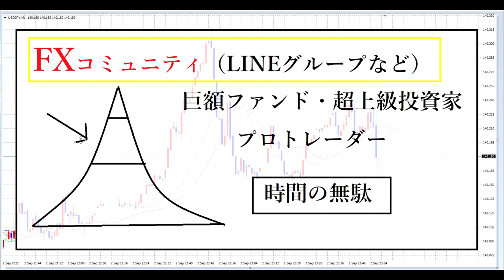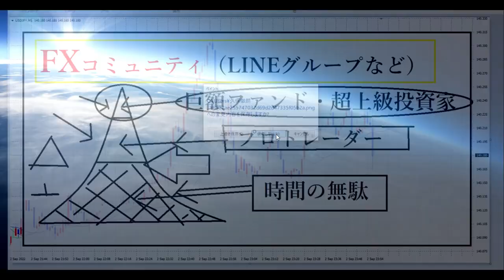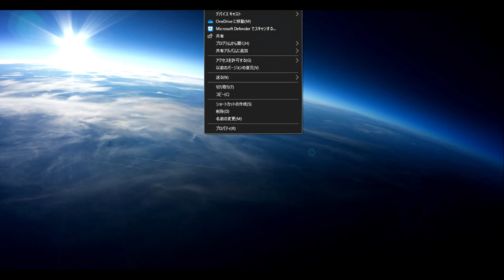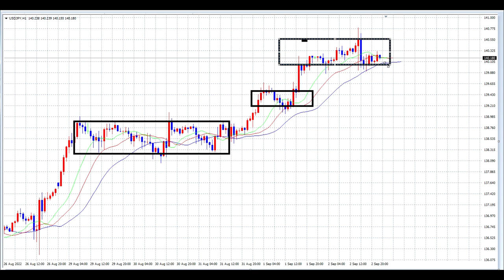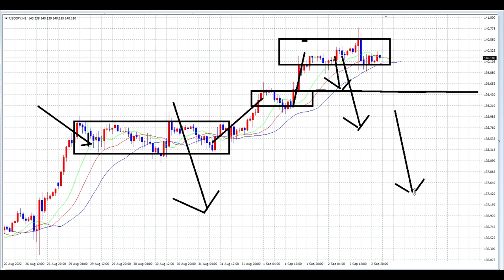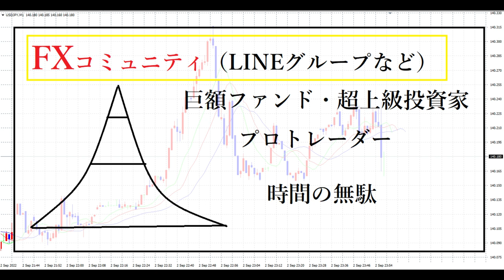【FX】50代からでも金持ちになれる。（５月９日金まで限定）